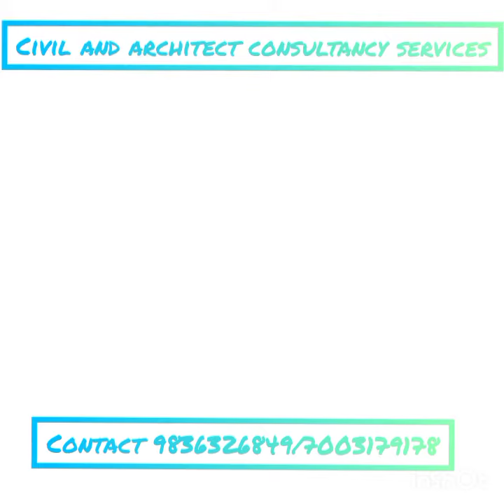MOST POPULAR ||.RD FLAT,PLOT,LAND, KONNAGAR,SINGUR